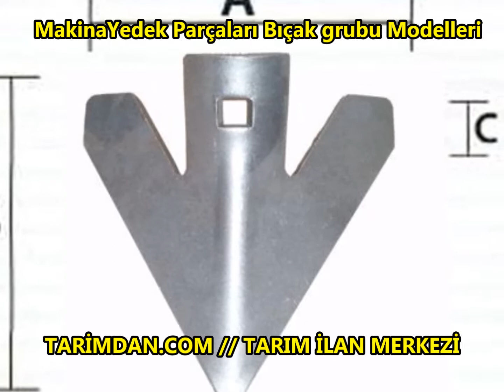MakinaYedek Parçaları Bıçak grubu Modelleri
MakinaYedek Parçaları Bıçak grubu  Modellerini alım satabildiğiniz siteye gide bilmek için aşağıdaki lütfen tıklayınız
2.el Tarım Makinaları ilanları ve tüm tarım ekipmanları sitemizden bulabilirsiniz.
2.el MakinaYedek Parçaları Bıçak grubu   Modellerini satılıktır.
MakinaYedek Parçaları Bıçak grubu ı  Modellerini fiyatları

Tarimdan.com ||| TARIM İLAN MERKEZİ